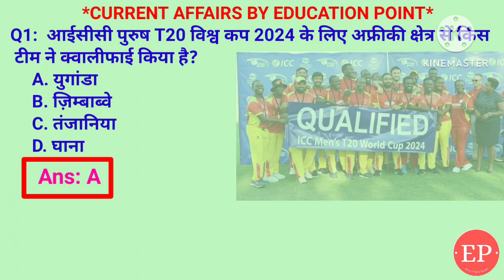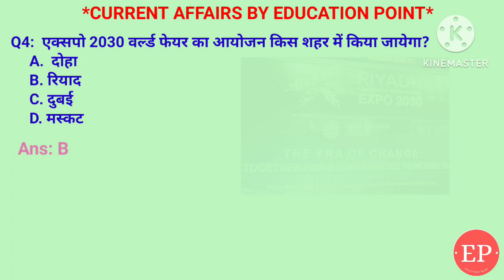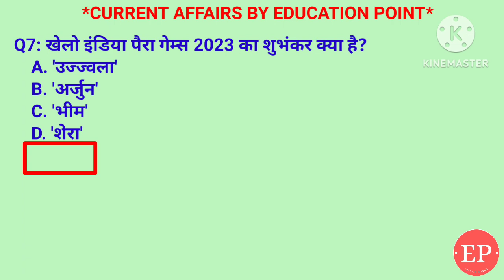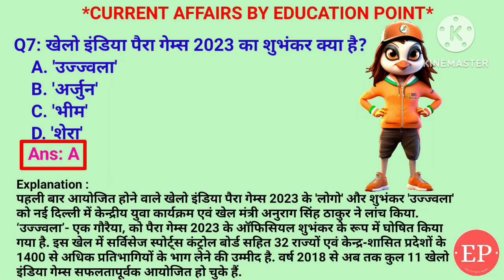आईसीसी पुरुष T20 विश्व कप 2024 के लिए अफ्रीकी क्षेत्र से किस टीम ने क्वालीफाई किया है? युगांडा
1.आईसीसी पुरुष T20 विश्व कप 2024 के लिए अफ्रीकी क्षेत्र से किस टीम ने क्वालीफाई किया है?- युगांडा
2.केंद्रीय मंत्रिमंडल ने 'गरीब कल्याण खाद्यान्न कार्यक्रम' को कितने
वर्षो के लिए बढ़ा दिया है?- 5 वर्ष
3.किस हॉलीवुड अभिनेता को 'सत्यजीत रे लाइफटाइम अचीवमेंट' अवॉर्ड से सम्मानित किया गया है?- माइकल डगलस
4.एक्सपो 2030 वर्ल्ड फेयर का आयोजन किस शहर में किया जायेगा?- रियाद
5.यौन अपराधों से जुड़े मामलों के लिए बने फास्ट ट्रैक स्पेशल कोर्ट को
अगले कितने वर्ष तक जारी रखने को मंजूरी दी गयी है?- 03 वर्ष
6.खेलो इंडिया पैरा गेम्स 2023 का शुभंकर क्या है?- 'उज्ज्वला'
7.किस एयरलाइन ने हाल ही में ग्राहकों को फ्लाइट टिकट बुकिंग में मदद के लिए एआई चैटबॉट लांच किया है?- इंडिगो